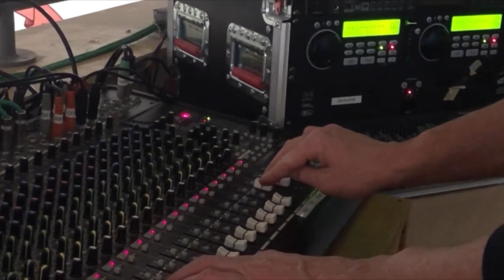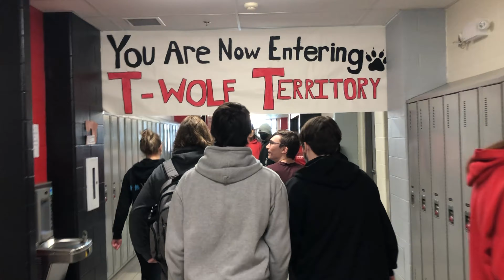Russell High School - UCDSB